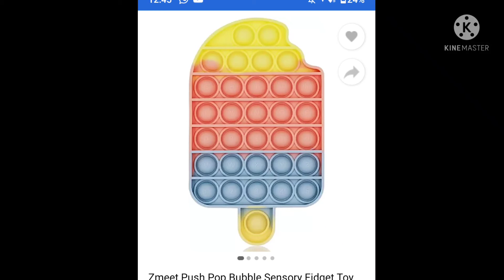i want don got it! (trend with fidget toy)